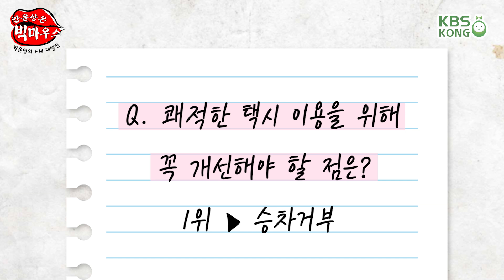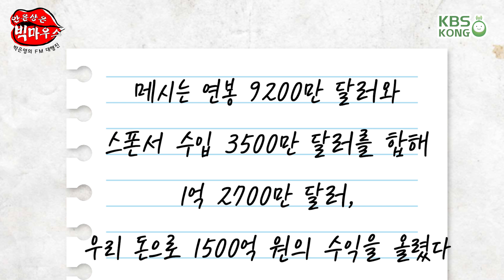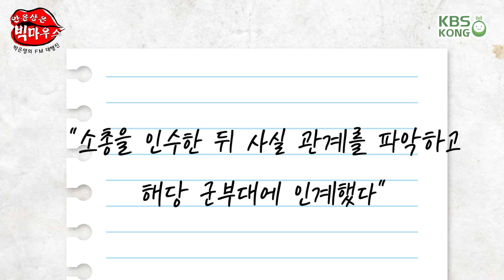2019년 스포츠선수 수입 1위 메시의 수입은?_안윤상은 빅마우스 [박은영의 FM대행진]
2019년 06월 13일

- 택시 이용 중 불만사항 1위는?
- 2019년 스포츠선수 수입 1위 메시의 수입은?
- 도로 갓길에서 발견된 K2 소총